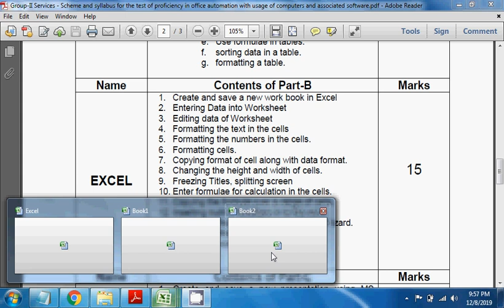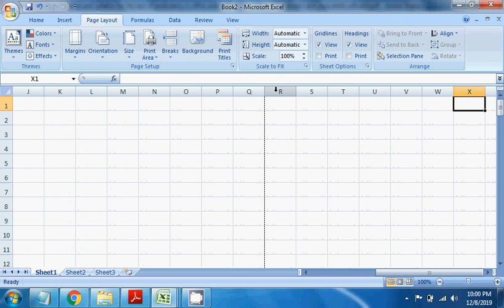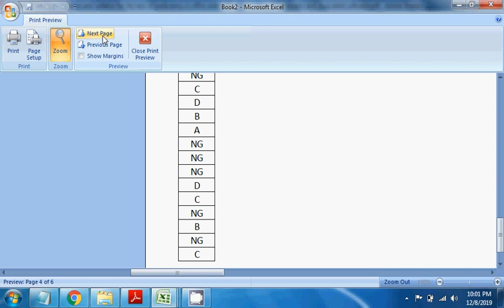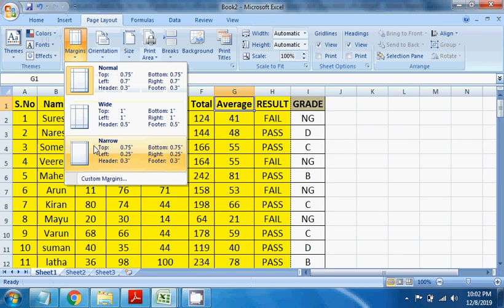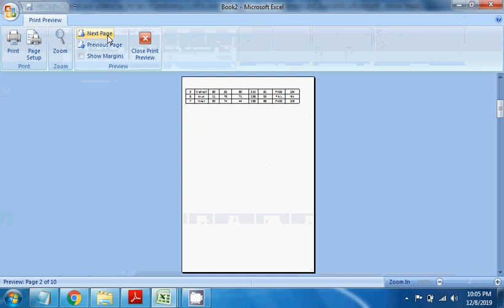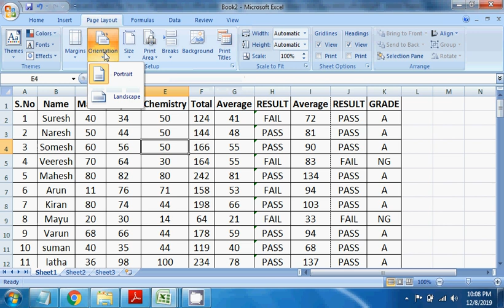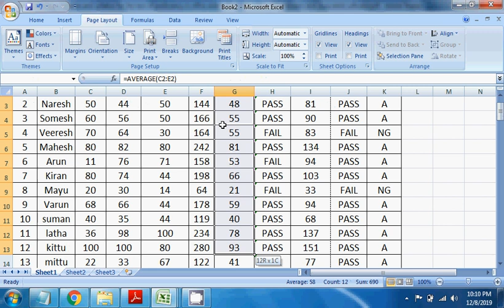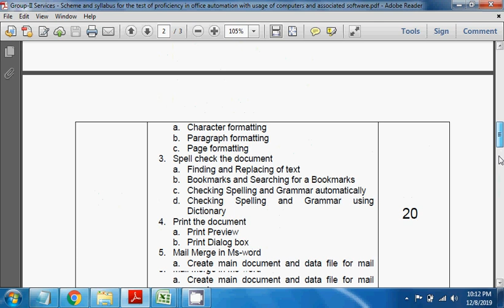CPT – AP/Telangana | Session 20 – Page Layout Tab & Printing in Excel (Telugu Tutorial)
📊 Computer Proficiency Test – Session 20: Page Layout Tab & Printing in Excel (Telugu)

ఈ వీడియోలో మీరు నేర్చుకోబోతున్నారు:
• Excel లో Page Layout Tab లో ఉన్న ముఖ్యమైన options
• Page Setup, Orientation, Margins, Size, Print Area వాడకం
• Excel లో Printing style ఎలా customize చేసుకోవాలో
• CPT పరీక్షలో Printing & Page Layout practicals ప్రాముఖ్యత
• APPSC & TSPSC (Group 2/3, Jr Assistant, Computer Operator) CPT కోసం ఉపయోగకరమైన ఉదాహరణలు

👉 ఈ CPT సిరీస్ AP & Telangana ప్రభుత్వ ఉద్యోగ పరీక్షలకు సిద్ధమవుతున్న అభ్యర్థుల కోసం ప్రత్యేకంగా రూపొందించబడింది.